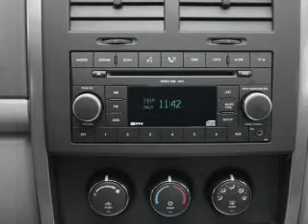2012 Jeep Liberty - Springfield OH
Year: 2012
Make: Jeep
Model: Liberty
Trim: Sport
Engine: 3.7 liter 6 cylinder 12 valve
Transmission: 4-Speed Automatic
Color: Canyon Brown Pearlcoat
Mileage: 0
Address:
1501 Hillcrest Ave